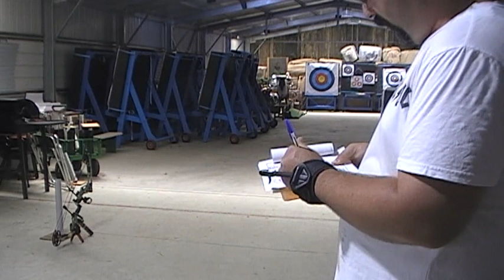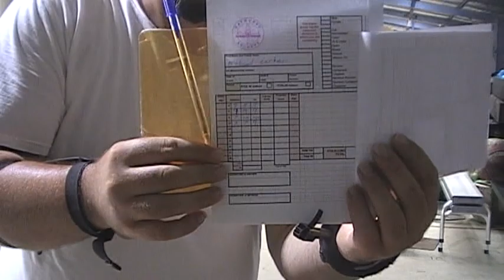Practice before Tonight Challenge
Hello ladies and gentlemen today is a really awesome day and you know why it is a Wednesday challenge tonight and I am so ready to do this wish me luck if I win this challenge and if you have family that is new to my channel invite them to my channels to have fun if they are gamers or real life event kind of person or people so please stay tune for the tonight video this is so Epic and Awesome so stay tune for tonight.

video taken : Wednesday 31st January 2024
                       7:31am to 15:16pm
                      31/01/2024